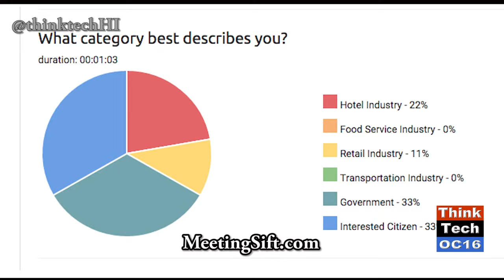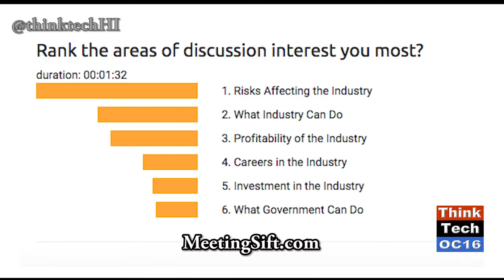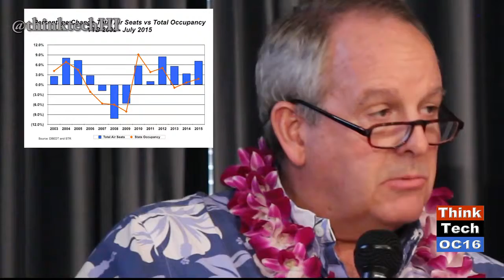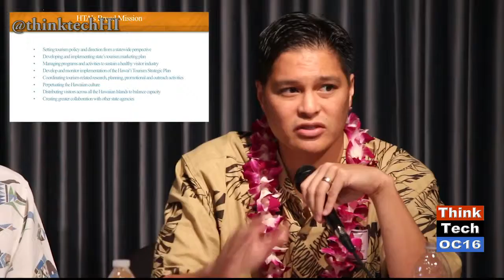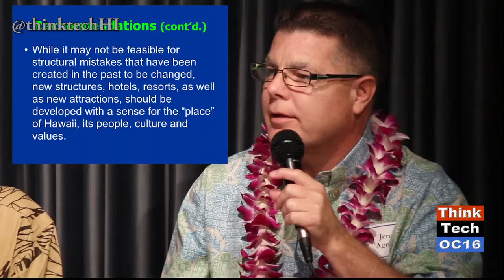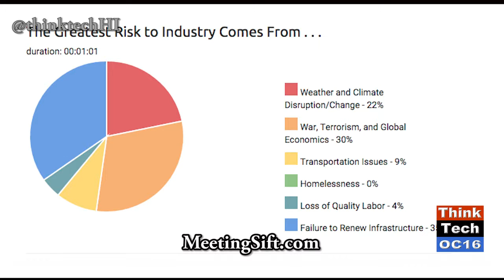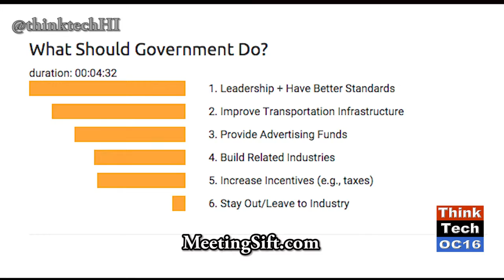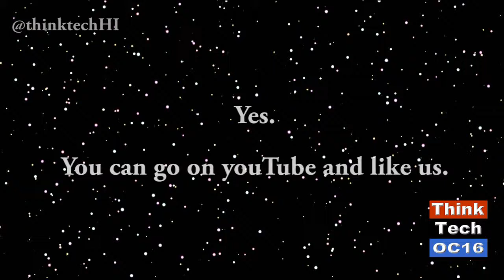Hawaii, the State of Hospitality; are we reaching our limits? (episode 246)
This episode covers “Hawaii, the State of Hospitality; are we reaching our limits?" featuring David Carey of Outrigger Hotels; Allison Schaefers of the Honolulu Star-Advertiser; Keith Vieira, Tourism Consultant; Randy Baldemor of HTA; and Jerry Agrusa of HPU, in a lively discussion of the status and prospects of the hospitality industry in Hawaii and how it affects our quality of life and economy.